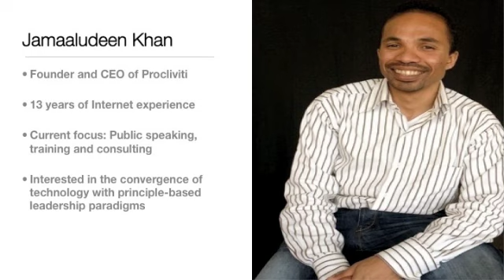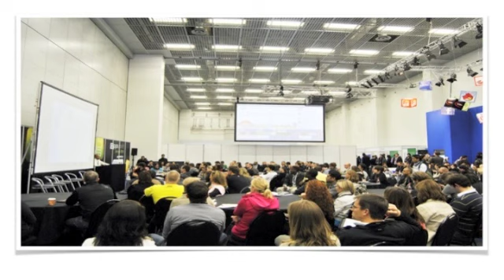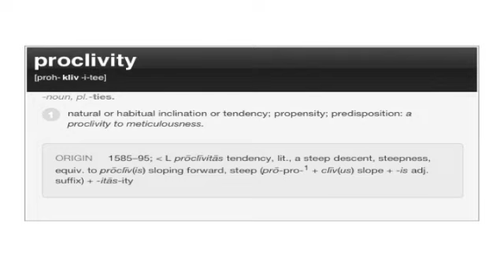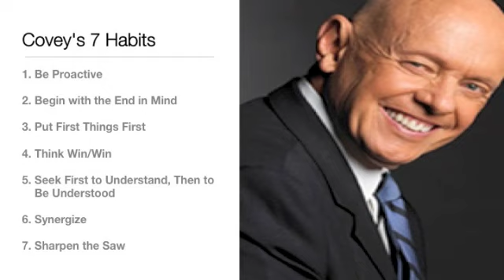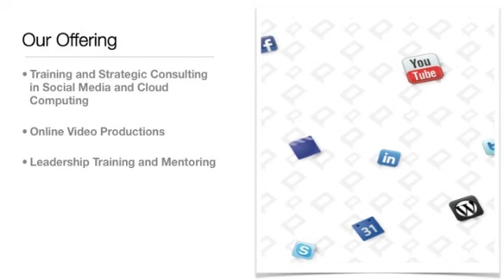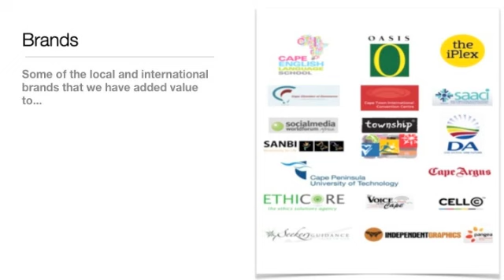Video Company Profile - Procliviti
A personlised company profile in video format. Procliviti's vision is based on Dr Stephen Covey's bestseller, The 7 Habits of Highly Effective People. We offer Training and Strategic Consulting in the areas of Social Media and Cloud Computing; Online Video Productions; and Leadership Training and Mentoring.